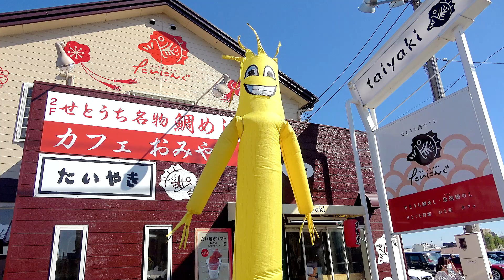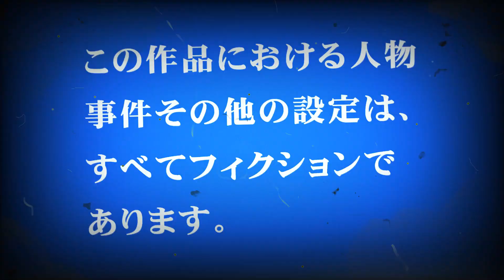sanaと面白い人形【栢野紗奈(sana)11歳のショート動画シリーズ】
【提供】
『イーグルオリーブオイル』